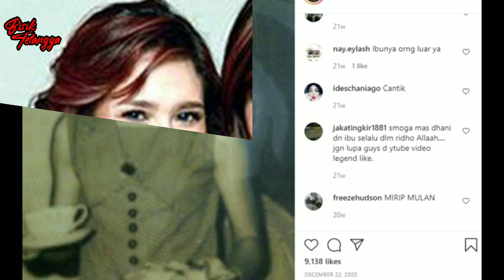Foto Inikah Alasan Dhani Lebih Memilih Mulan Daripada Maia?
Siapa yang tak kenal dengan sosok Ahmad Dhani, pentolan grup band Dewa 19 yang penuh karya dan kontroversial.
Ahmad Dhani memiliki istri yang sekarang, Mulan Jameela berawal dari suatu prahara rumah tangga dengan mantan istrinya, Maia Estianty.